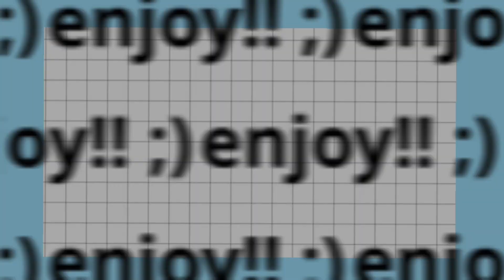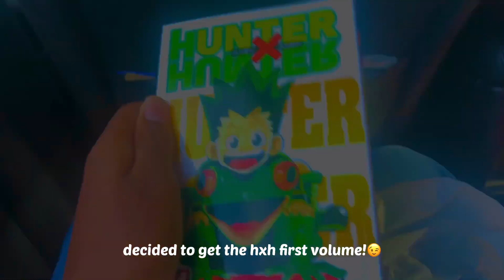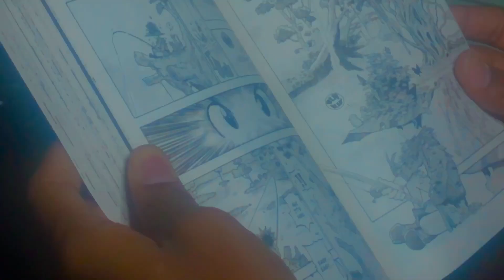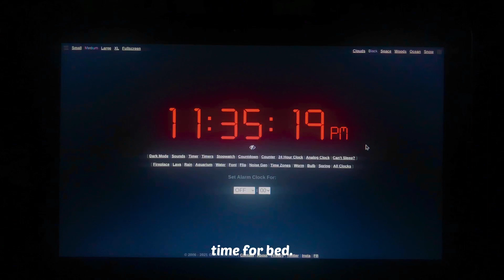vlog ep.1~a day in my life🌱✨: manga, thrifting, driving, anime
a little about me:
i’m 16. i like to sing, dance, draw, and watch anime.

Bread (Prod. by Lukrembo)